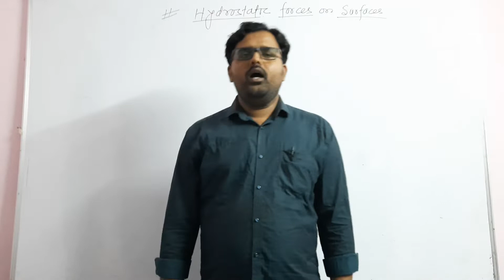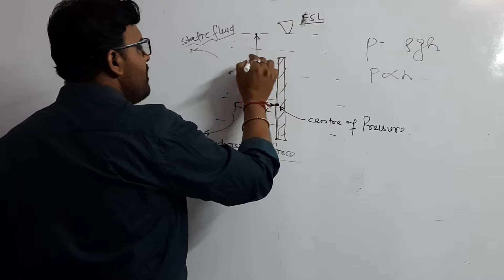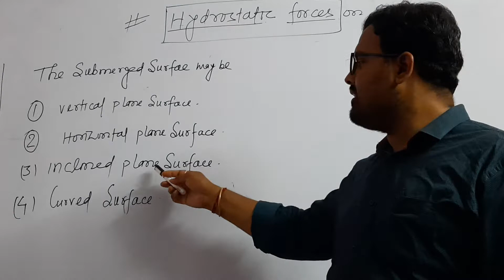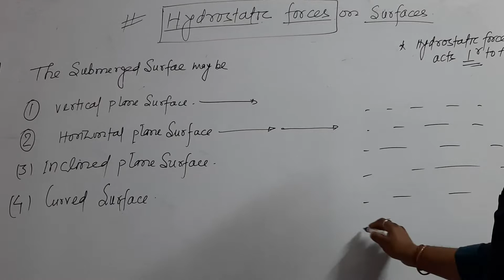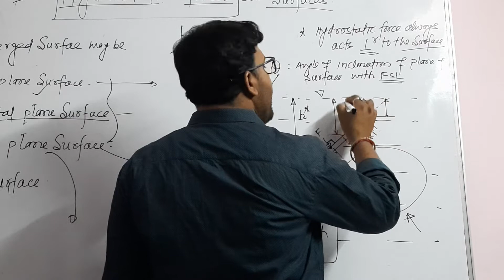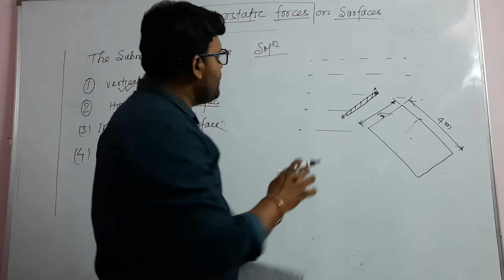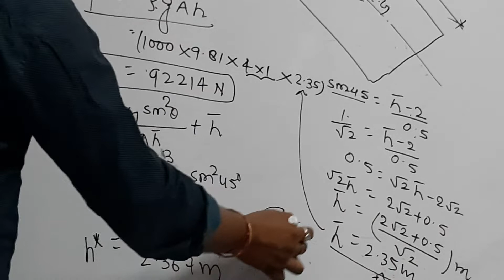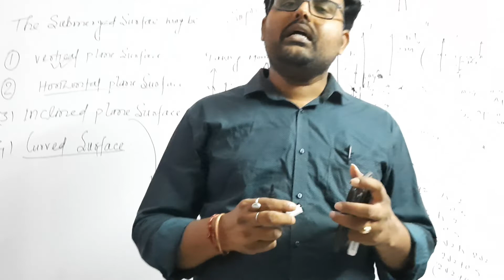Hydrostatic force on Surfaces Centre of Pressure_FM Video Part-1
Hydrostatic force on Surfaces Centre of Pressure Previous Previous years DDC-JE, AMIE Sec-B FM Questions solutions_FM Video Part-1